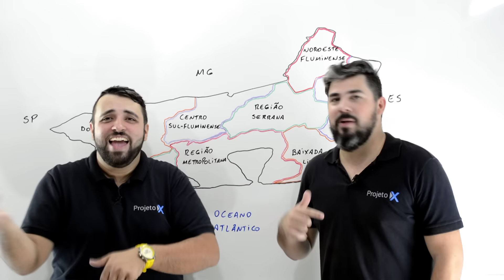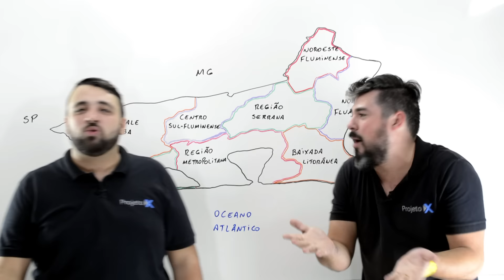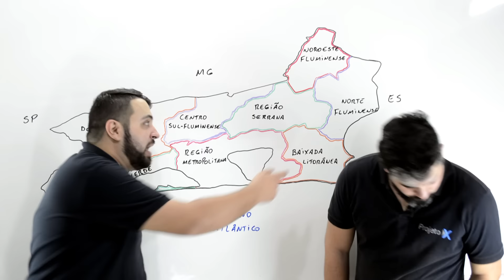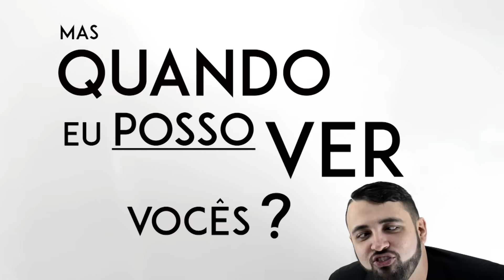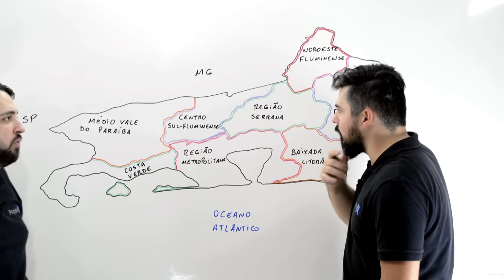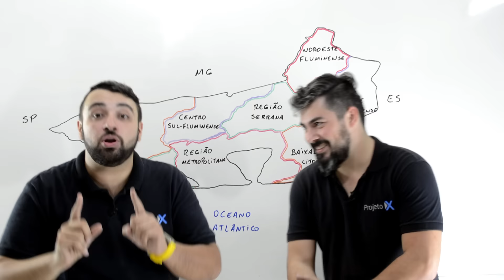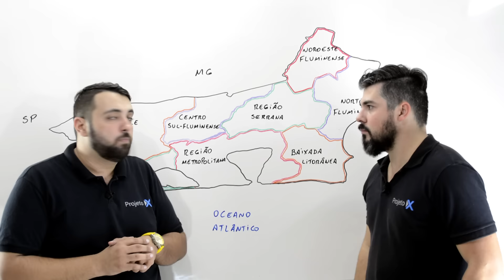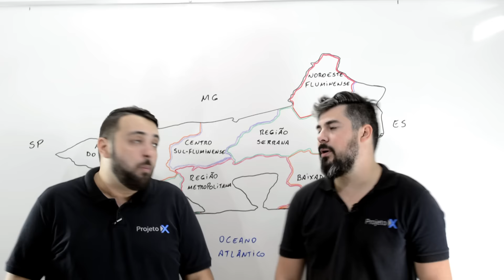X da Atualidade 2016 - Crise no RJ PARTE 2 - Discutindo a crise!